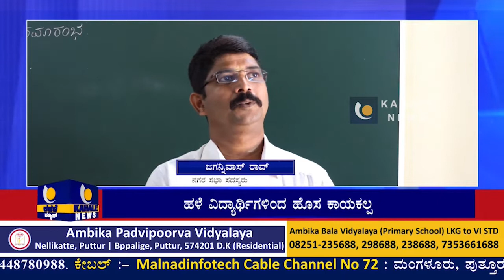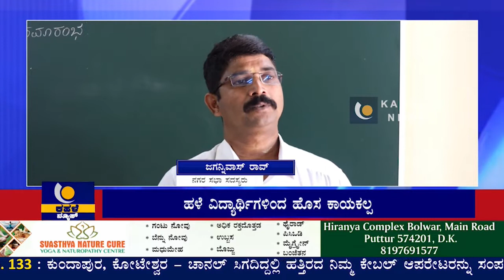ಹಳೆ ವಿದ್ಯಾರ್ಥಿಗಳಿಂದ ಇತಿಹಾಸ ಬರೆದ ಕೊಂಬೆಟ್ಟು ಪ್ರೌಢಶಾಲೆ ; ಪಾರಂಪರಿಕ ಕಟ್ಟಡಕ್ಕೆ ಸಿಕ್ತು ಹೊಸ ಕಳೆ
ಹಳೆ ವಿದ್ಯಾರ್ಥಿಗಳಿಂದ ಇತಿಹಾಸ ಬರೆದ ಕೊಂಬೆಟ್ಟು ಪ್ರೌಢಶಾಲೆ ; ಪಾರಂಪರಿಕ ಕಟ್ಟಡಕ್ಕೆ ಸಿಕ್ತು ಹೊಸ ಕಳೆ – ಕಹಳೆ ನ್ಯೂಸ್